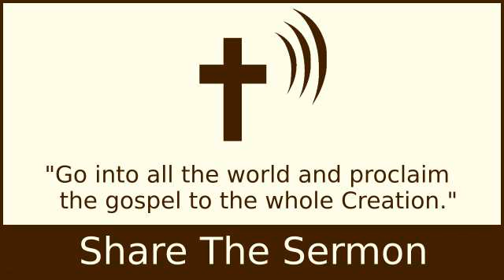The Four Seasons of Life - A. W. Tozer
The Four Seasons of Life - A. W.

2 Timothy 4:2